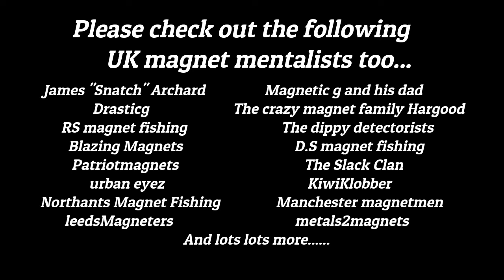rochdale canal 2nd meet up Manchester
second meet-up on the rochdale canal with even more mental magnet throwers, biggest haul of bikes and scrap metal ever seen in one afternoon.